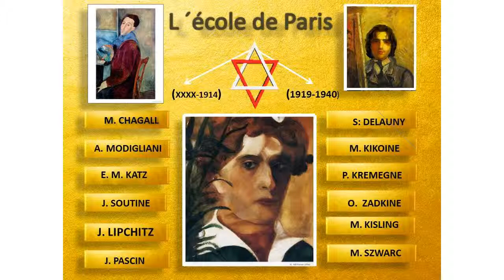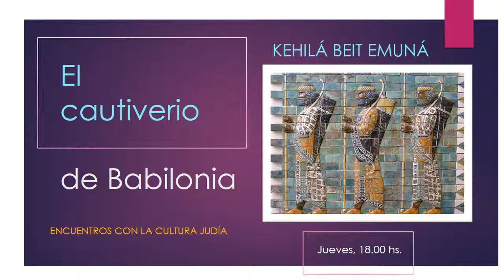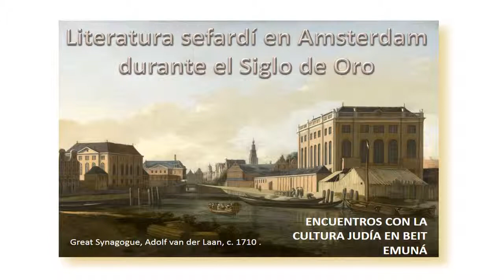ENCUENTROS CON LA CULTURA JUDÍA EN BEIT EMUNÁ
Comunidad judía del Principado de Asturias, todos los jueves un tema sobre Historia, Arte, Literatura y Sociología.